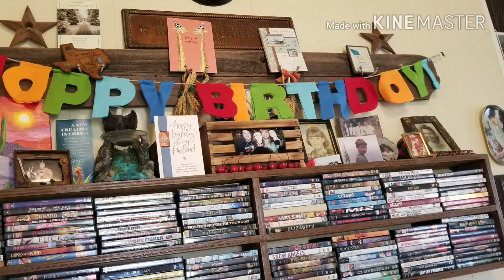The weeks fly by! and Slutty Brownies LOL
This video is loaded with a full few days.  I hope you enjoy my small town Texas life.  Here is a link to my Etsy shop.